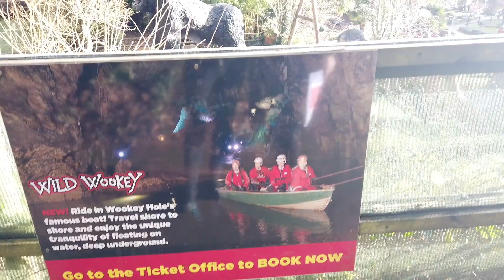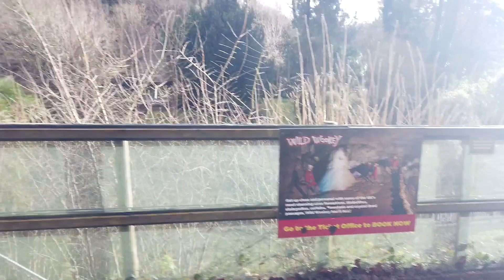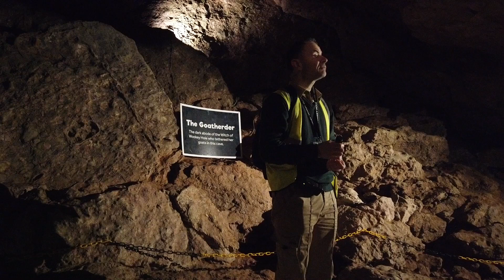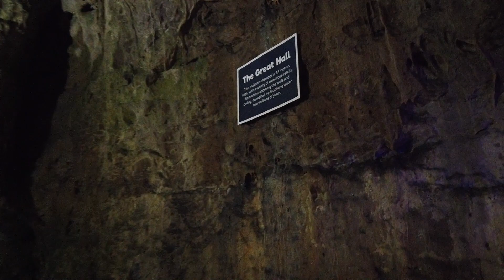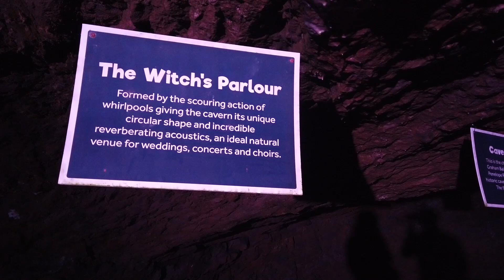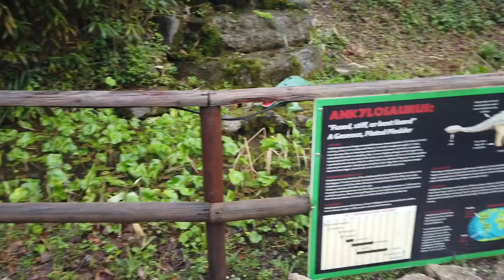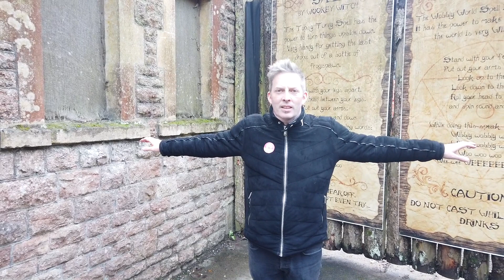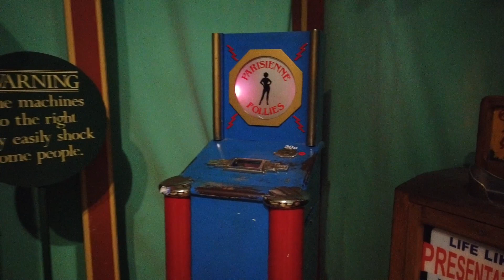Witch Hunt: Explore Wookey Hole Caves With Us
Join us as we explore Wookey Hole Caves, where the legend of the Witch unfolds in shadows. Venture with us through dimly lit passages and discover the tale of the witch who once lived in the caves.